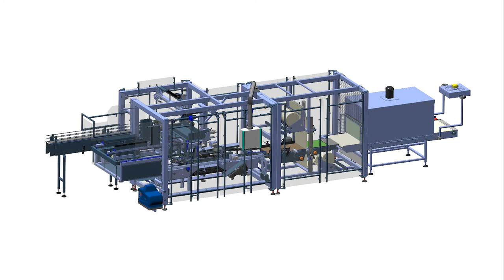Case packaging machines VP450K + SW60D to pack canisters into tray with film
Meypack produces end-packaging machines. Not just any kind of machine but rather systems that measure up to the best end-packaging solutions in the world. Meypack is an internationally active specialist in machine manufacturing for individual packaging machines. Machines made in Germany, serviced and maintained by Meypack’s own personnel.

VP 400 Series

The Meypack case packers of the VP Series are available as intermittent (cycled) or continuous motion machines. The intermittent, highly flexible machines of the VP 400 Series pack in trays, wrap-around cases and trays with lids. The application “tray with lid” is possible in two variations, where the lid is either inserted or glued. The required cardboard blank quality conforms to the industry standard. The lowering principle is a special attribute of the VP 400 Series, which is equipped with and controlled by modern servo-technology. Positioned on an index chain, the product formations are transported at a low level through the machine, which guarantees the best possible folding and formation of the packaging unit. In addition, the lowering principle makes a space-saving, compact construction of this series possible – one advantage among others. Thanks to the mostly standardised components, the machines can be quickly and efficiently assembled. The VP 400 Series is suitable for an output of up to 30 cycles per minute.

For all of the VP 400 Series machines, the product infeed can be designed as either an inline or an angled version. The Meypack case packers of the VP 400 Series can be combined with the shrink wrappers from the SW Series.

Die Meypack Kartonverpackungsanlagen der Serie VP stehen als diskontinuierlich (getaktete) oder kontinuierlich arbeitende Anlagen zur Verfügung. Die getakteten, sehr flexiblen Maschinen der Serie VP 400 verpacken in Trays, Wrap-Around Kartons und Trays mit Deckel. Die Applikation „Tray mit Deckel“ ist in zwei Varianten, zum Einstecken und zum Verleimen, möglich. Die Anforderung an die Kartonqualität ist industriegerecht. Ein besonderes Merkmal der Serie VP 400 ist das mit moderner Servotechnologie ausgestattete, kontrollierte Absenkverfahren. Die Produktformationen werden dabei, positioniert auf einer Taktkette, auf einer niedrigeren Ebene durch die Maschine transportiert, wodurch eine bestmögliche Faltung und Formung der Packstücke garantiert wird. Zudem sorgt das Absenkverfahren u.a. auch für eine platzsparende, komprimierte Bauweise dieser Serie. Dank der weitestgehend standardisierten Baugruppen können die Anlagen wirtschaftlich und zügig montiert werden. Die Serie VP 400 ist für Leistungen von bis zu 30 Takten pro Minute auslegbar.

Shrank Wrapper Series

The Meypack shrink wrappers of the SW Series are available as both single roll and also as double roll shrink wrappers. Machine types of the SW Series that utilise the single roll technology are distinguishable by the absence of a sealing beam and have only one seal because the products are only wrapped by one roll of film. This is a distinct advantage when printed film is being used, not only because of the bottom seal but also because the printed fi lm can be precisely centred. These machines can be operated at a speed of up to 100 cycles per minute. Two and three lane systems are currently on the job for Meypack customers.

Machine types of the SW Series that utilise a double roll technology use a sealing beam, which can be quickly and easily changed. The two film rolls create two seals. This is well suited for less complicated packaging requirements and is only available for a low-speed or mid-speed output of up to 40 cycles per minute. Both technologies are available for packing trays in film – in combination with a machine from the VP Series – as well as for packing loose products in film.

Die Meypack Folieneinschlaganlagen der Serie SW sind sowohl als Einrollen- als auch Zweirollenfolieneinschlagmaschinen erhältlich. Maschinentypen der Serie SW, die die Einrollentechnologie einsetzen, zeichnen sich aus durch den Verzicht eines Schweißbalkens und haben durch das Einschlagen der Produkte mit nur einer Folie nur eine Schweißnaht. Insbesondere für den Einsatz von bedruckter Folie bietet sich diese Technologie nicht nur wegen der Bodenschweißnaht, sondern auch wegen der präzisen Zentrierungsmöglichkeit bedruckter Folie an. Mit diesen Anlagen sind Leistungen von bis zu 100 Takten pro Minute
umsetzbar.